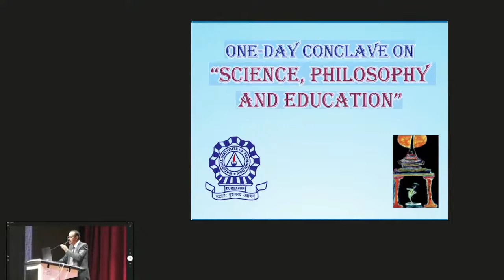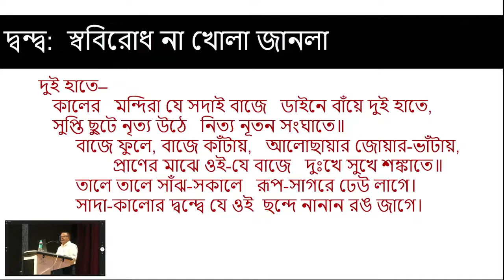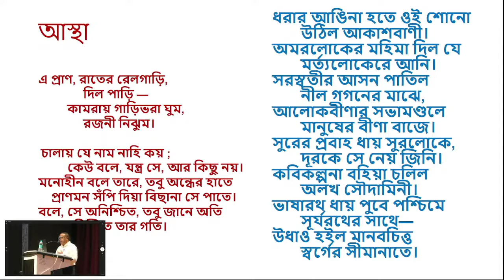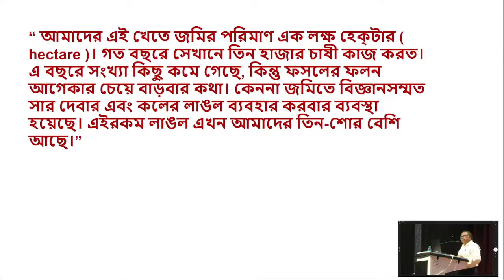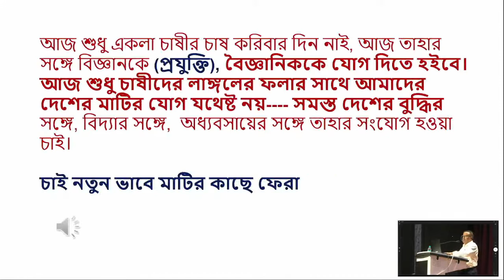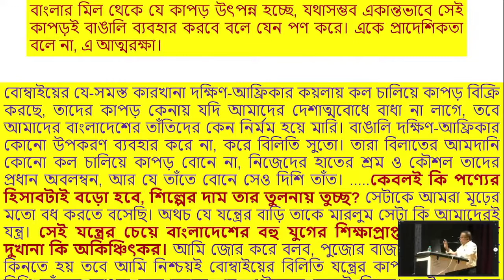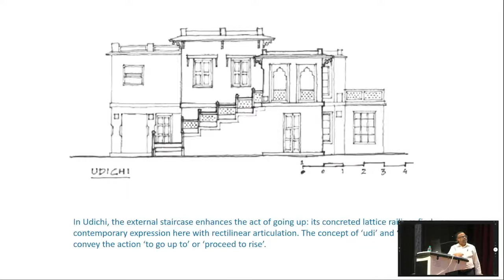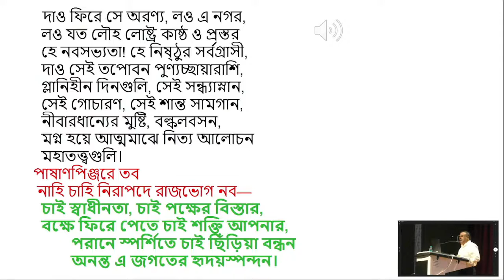"SCIENCE, PHILOSOPHY & EDUCATION" AT NIT DURGAPUR (PART 2: DR. MARTIN KAMPCHEN & PROF. ANUPAM BASU)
At a time when the world is witnessing troubling issues of
climate change, natural disasters, and overall environmental
degradation, there is an urgent need to rethink the real meaning
of Education. The need is all the more pertinent in the
background of the countrywide debate on the 'New Education
Policy'. The latter highlights amongst other things, the
importance of interdisciplinary teaching and integration of
school curriculum with higher Education. Through this
gathering, there is an attempt to remind the world that there has
already been in existence a century-old concept of Education,
enunciated by the great Poet and Philosopher Rabindranath
Tagore.
The Tagore model of Education is based on the belief that
Education begins at its very roots through Pathshalas and
schools wherein young minds are brought in close contact with
Nature through open-air classes under the trees, seeing natural
phenomena such as animal behavior, entomology, etc., with
scientific minds and exposing the students to holistic
Education by including songs, dances, and fine arts within the
the curriculum of Humanities and Natural Sciences. The said
the model also incorporates the crucial necessity for community bonding, interfacing with the indigenous and traditional
the knowledge base of rural folks and 'Adivasis' and imbibing
village craft and herbal medicines.
Rabindranath Tagore had also emphasized upon the
the philosophical foundation of science in his famous dialogue
with one of the tallest physicists, Albert Einstein. In his book
called 'Viswaparichay' written in vernacular Bangla, between
1934 and 1937, the Poet discussed the Cosmos, the Atom
and also what we call 'Earth Sciences' today in characteristic
lucid prose. The presented lectures are a timely reminder on the
need for incorporating the Tagorean philosophy in general and
Viswaparichay in particular, within classroom teaching.